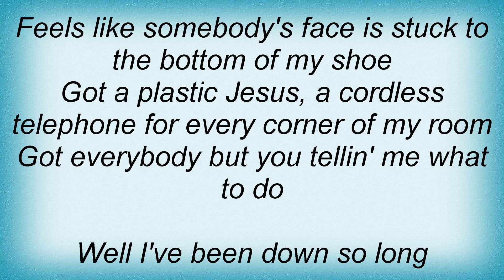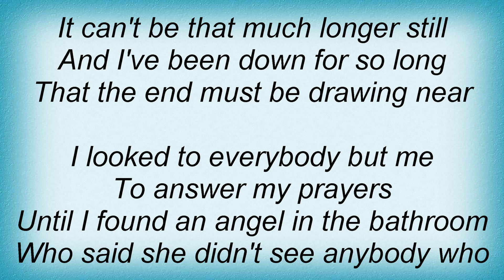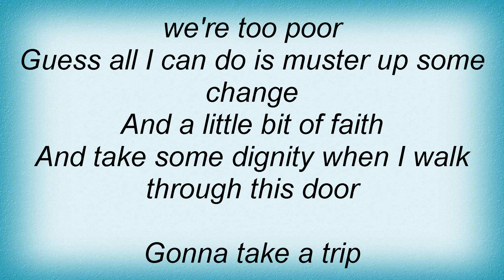Sting - Down So Long Lyrics